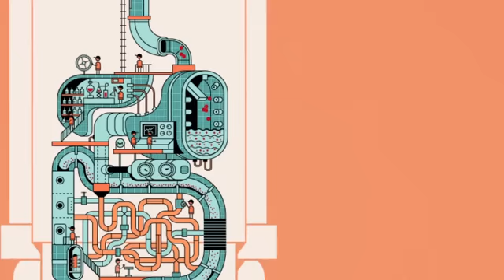Viaje a nuestras profundidades: en el intestino está la clave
Este es un apasionante recorrido por el aparato digestivo, que guarda los secretos de nuestro bienestar.